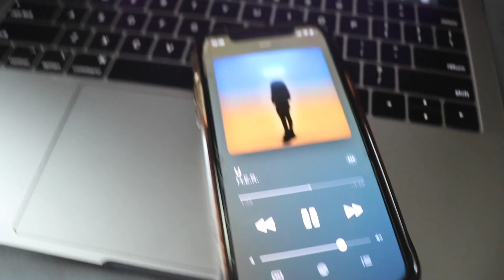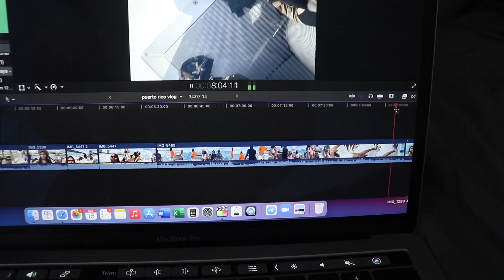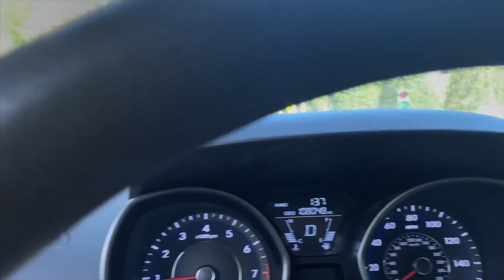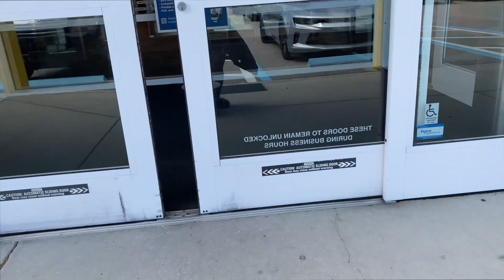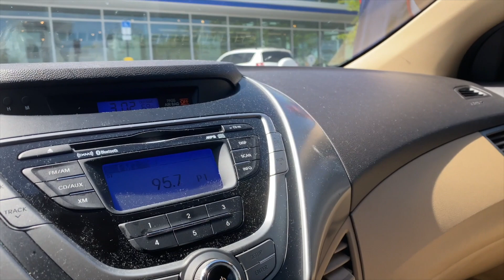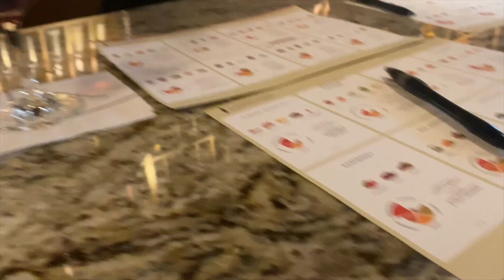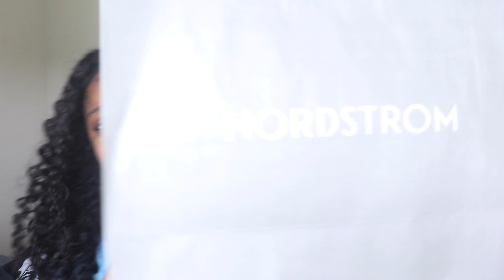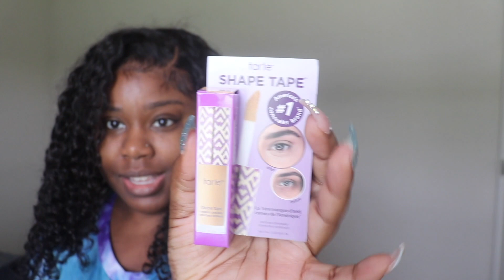WEEKLY VLOG 02 | Sunset Dinner , New Tory Burch Sandals , Mini Makeup Haul | TheKeyisMe Vlogs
WEEKLY VLOG | Sunset Dinner , New Tory Burch Sandals , Mini Makeup Haul | TheKeyisMe Vlogs